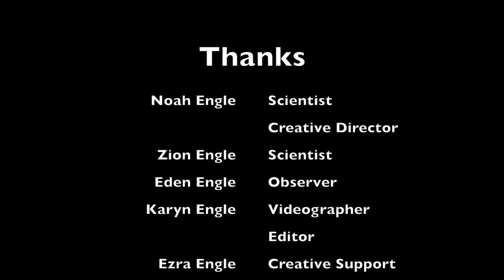2014 Zion and Noah's Volcano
An interesting and exciting look at the combination of household ingredients.